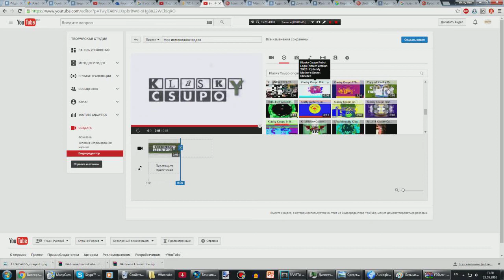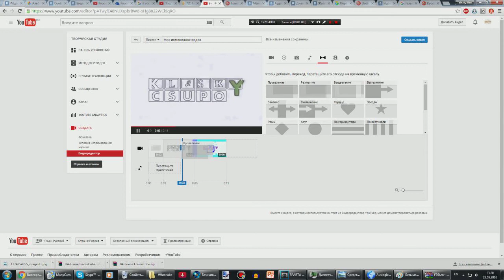How to make X into X? (Special Last X/8 Video)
Requested by Tomik99(other names: MrCrazyTom, FedaMuzTV, BadPiggies01.)